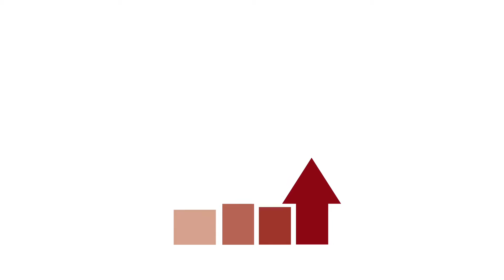How will ADEMU Influence Economic Policy?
Thomas Cooley, NYU and ADEMU Advisory Committee Chair, addresses how the ADEMU project has the intent to alter the direction of economic policy and how policy makers are already engaged in the project.